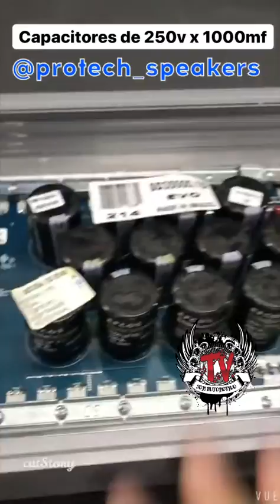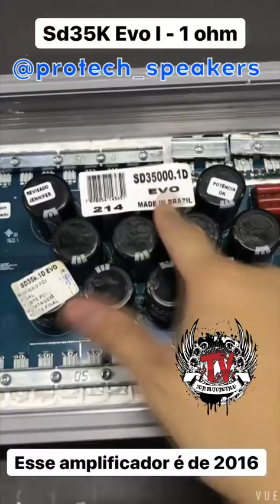O Módulo Amplificador Mais Potente do Brasil! Som Automotivo